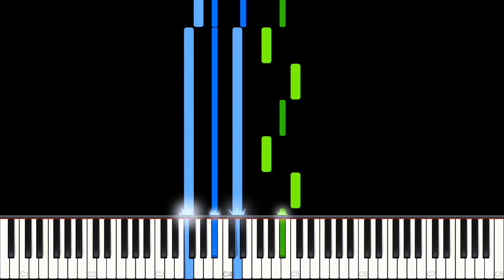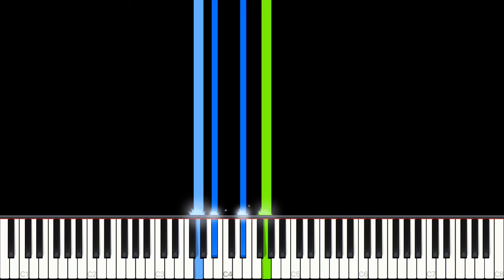Ruelle – Recover | MEDIUM & SLOW Piano Tutorial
🎵  Sheet Music for this video ▸ Not Yet Available